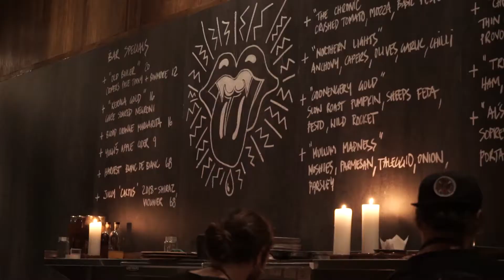Roadhouse - Byron Bay, Australia